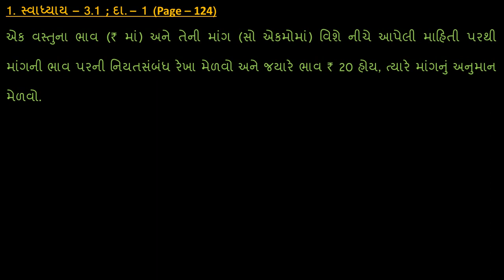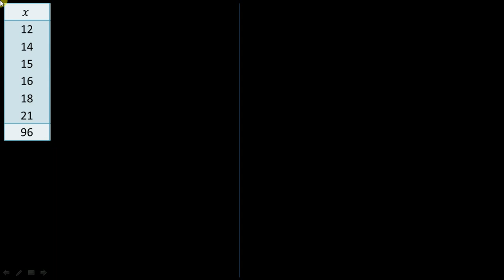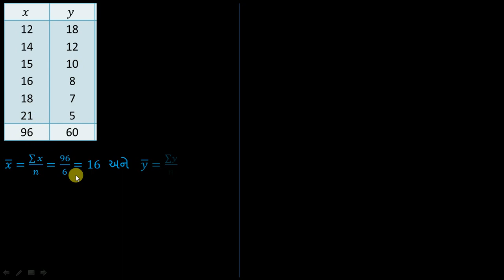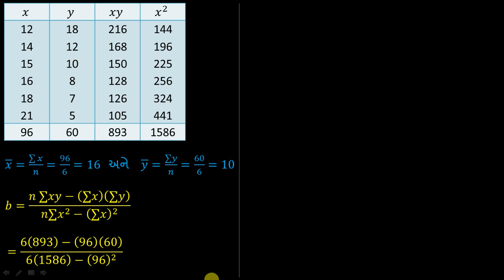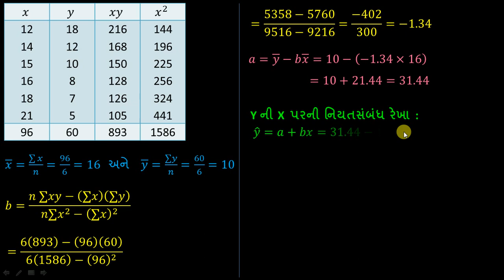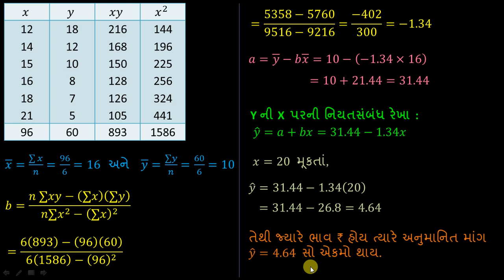Linear Regression || 1. 3.1_1_124